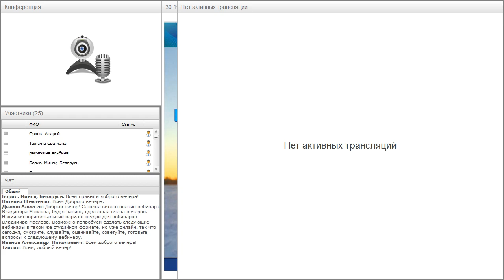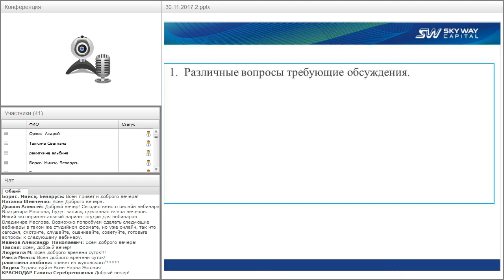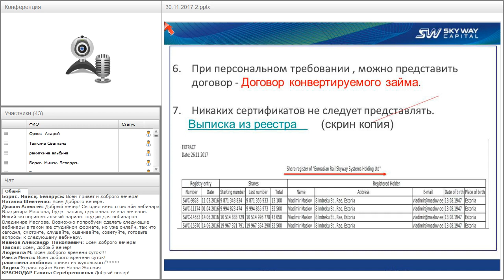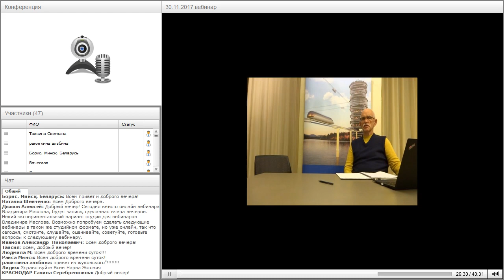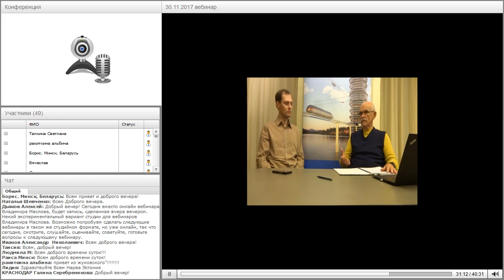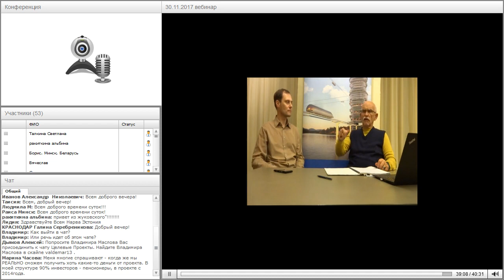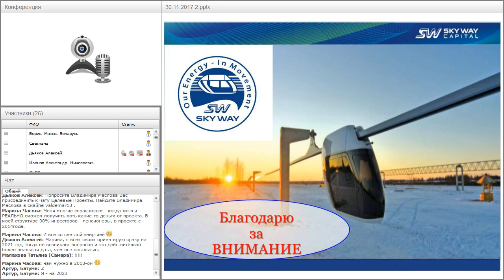Вебинар от 30.11.2017. Организационно-экономический и правовой вебинар SkyWay.